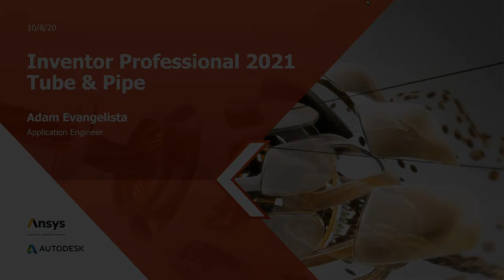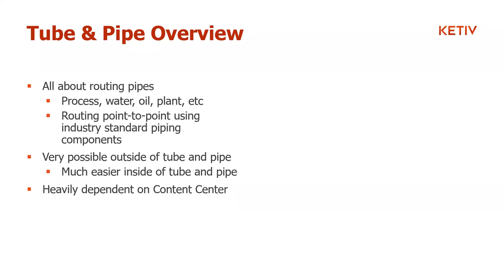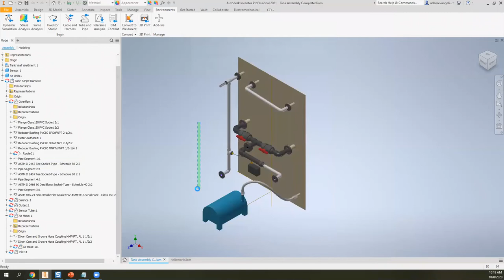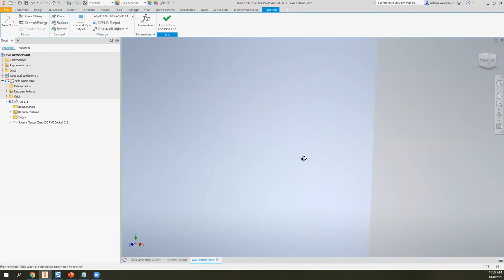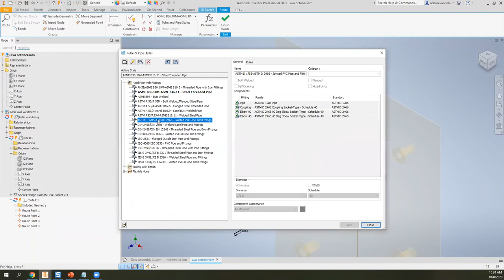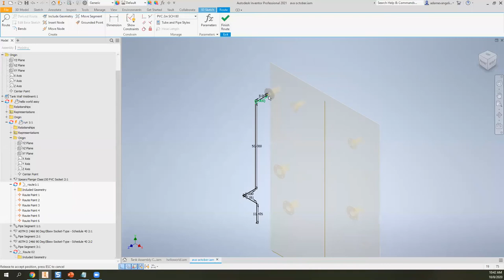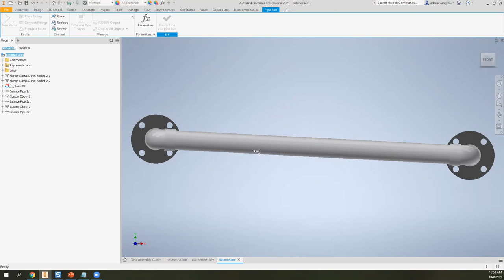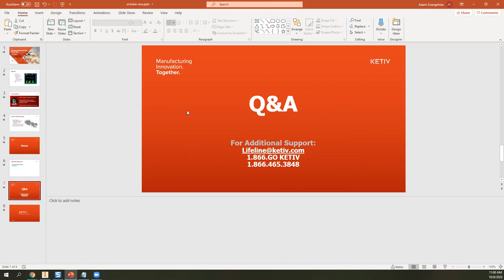Using Tube & Pipe in Inventor Professional 2021 | Autodesk Virtual Academy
What's New in Autodesk Inventor? Learn the latest for each Autodesk Inventor update

Introduction: 00:00 - 1:50
Agenda: 1:53 - 5:23
Tube & Pipe Overview: 5:23 - 8:54
Demo: 9:04 - 44:50
Q&A: 44:50 - End

Many of our customers have the need to route tube and pipe runs within a design. And while such systems are often a challenge to develop using traditional means, designing routed systems is easier than ever using Inventor Professional’s Tube & Pipe environment. Join Application Engineer, Adam Evangelista as he discusses the basic workflows and the many advantages of adopting Inventor’s Tube & Pipe environment:

-Setting up your library of parts
-Routing and populating runs
-Configuring and managing naming conventions